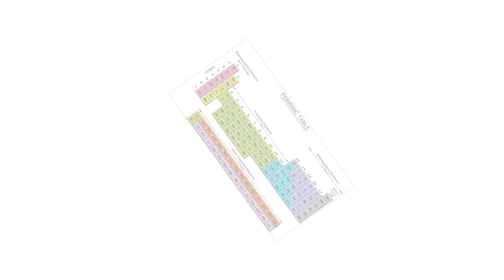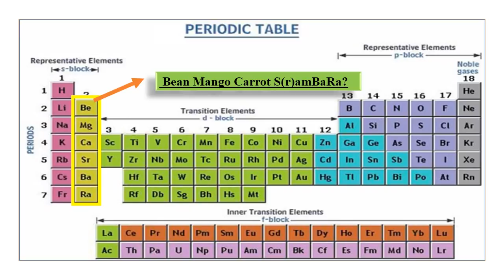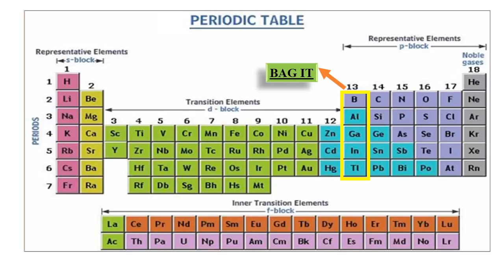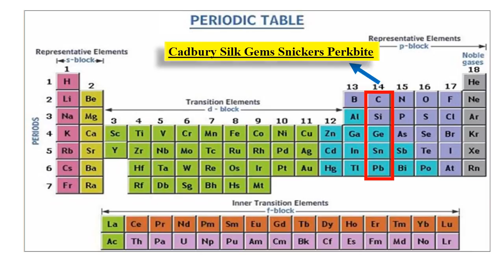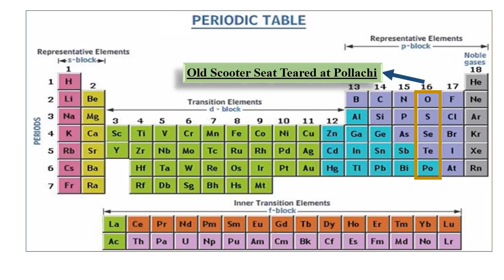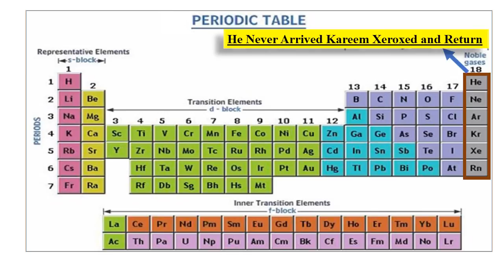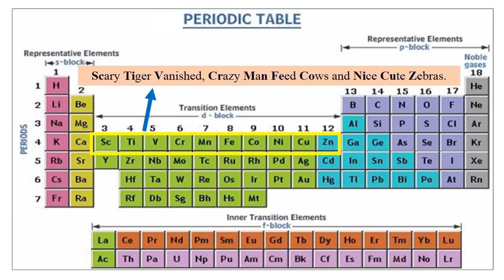Periodic Table trick tamil/ periodic table made simple/ easy trick to memorize periodic table/ trick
Periodic Table is the basis to learn the chemistry of elements. Here are some easy tips and ticks to learn the periodic table quickly and henceforth the chemistry.